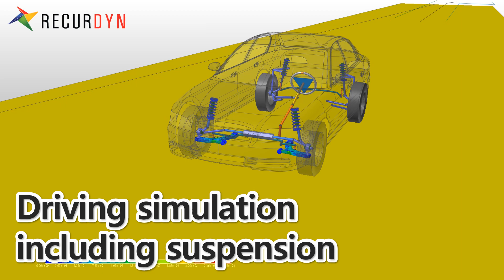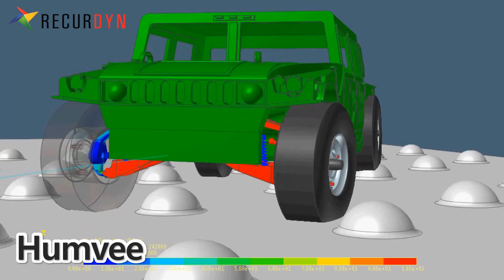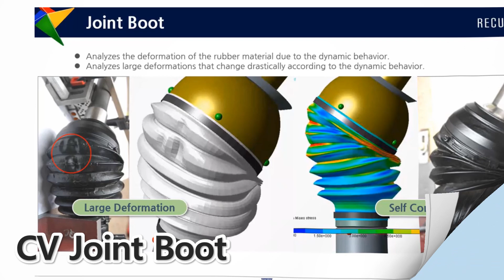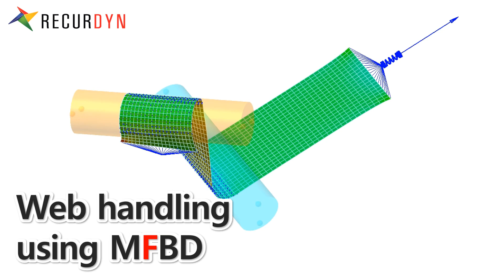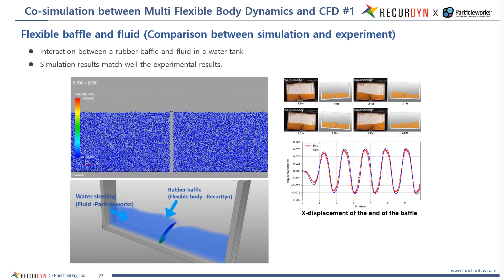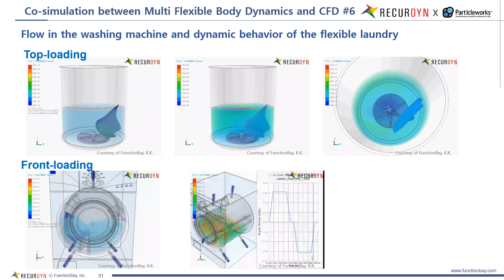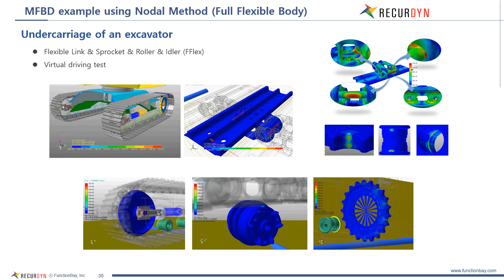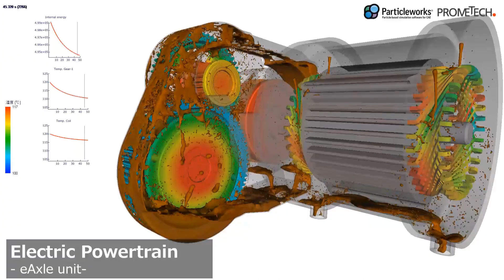Simulation Cases with Multibody Dynamics in Various Industries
Here are the simulation cases using Multibody Dynamics in various industries that might be beyond your imagination.